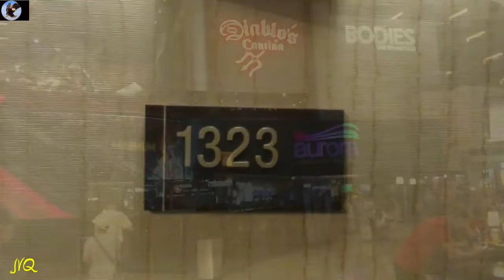Luxor Las Vegas (Luxor Hotel & Casino )